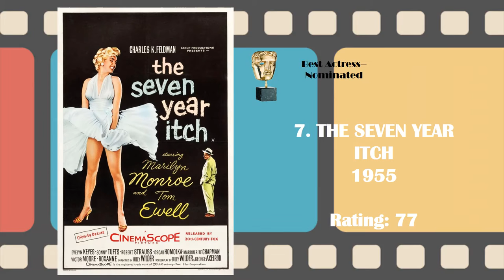Top 10 Best Marilyn Monroe Movies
From "Niagara" to "Gentlemen Prefer Blondes", and from "All About Eve" to "Some Like It Hot" which Marilyn Monroe movie is considered to be the best?

For this ranking, I've used the average score from IMDB, Rotten Tomatoes (Audience + Critics), and Metacritic.